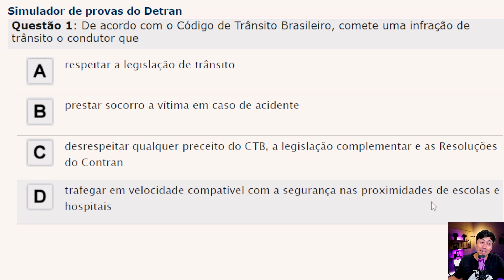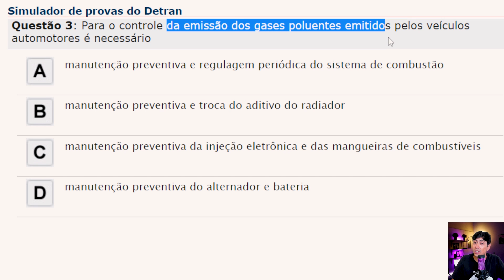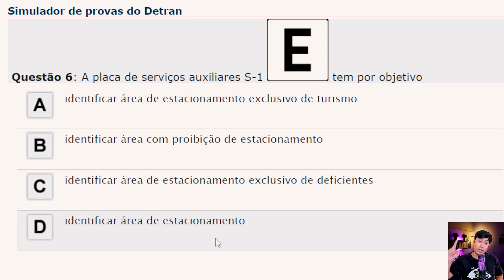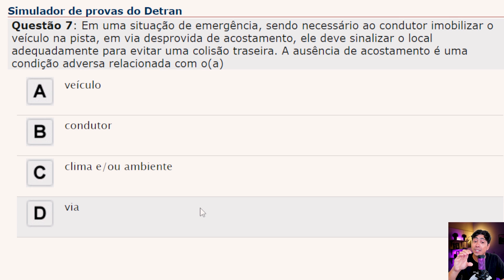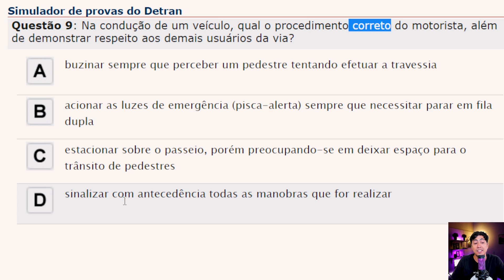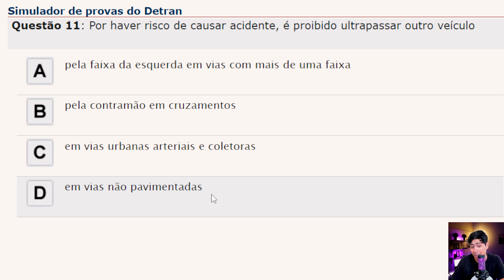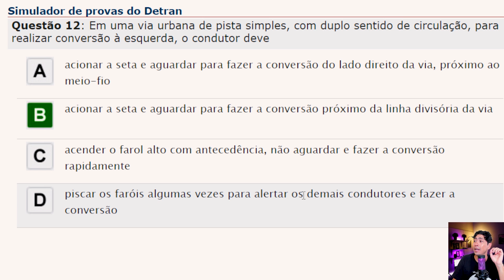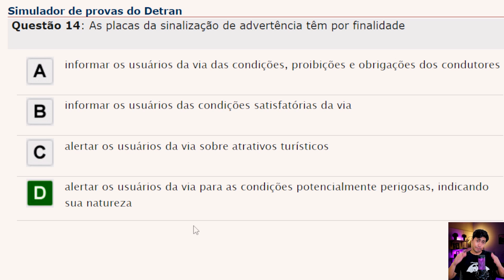14 QUESTÕES ATUAIS COMENTADAS DO EXAME TEÓRICO, PROVA SIMULADA DETRAN 2023 - Revisão das matérias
💙 PLANO B - CFC Digital, curso completo👇👇👇
Preço especial somente para os 10 primeiros da QUARTA TURMA, garanta sua aprovação!

Neste vídeo vou resolver 20 questões do simulado do DETRAN, sendo que o resultado final só dá para saber ao finalizar a prova, ficou curioso para saber se acertei todas, acompanhe o vídeo até o fim.

Esse simulado foi todo comentado para esclarecer algumas pegadinhas te dando dicas e macetes para  você passar direto em sua prova do Detran.

Estude todo conteúdo direto do seu Celular Legislação de Trânsito, Direção Defensiva, Noções de Mecânica Básica, Meio Ambiente e Cidadania e Noções de Primeiros Socorros.